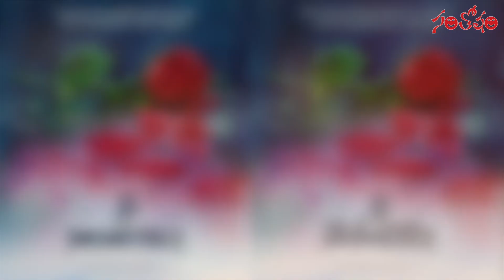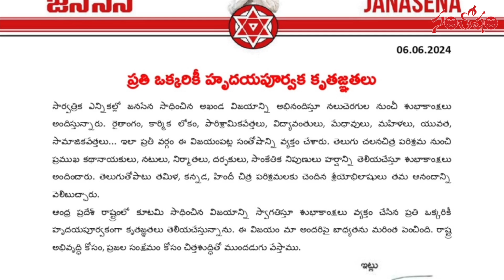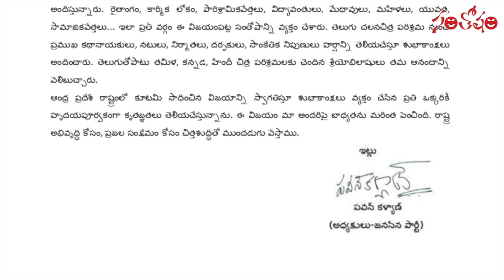Santosham Film News Episode 1534 | Santosham Suresh | Latest film News